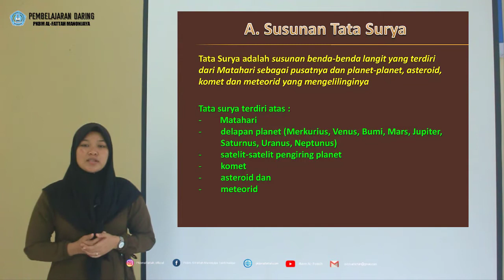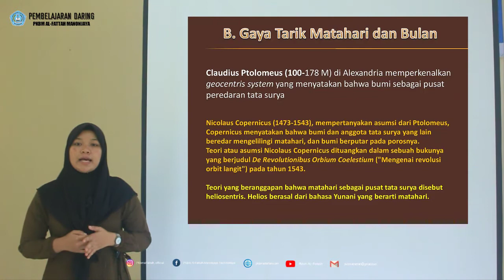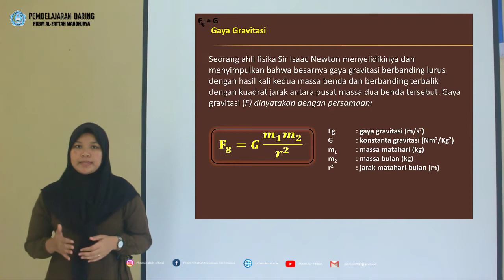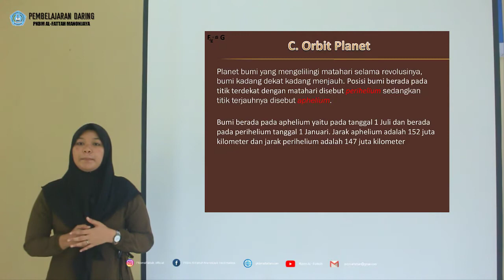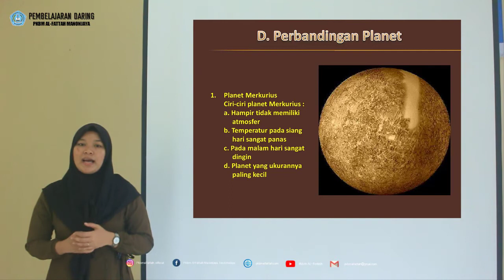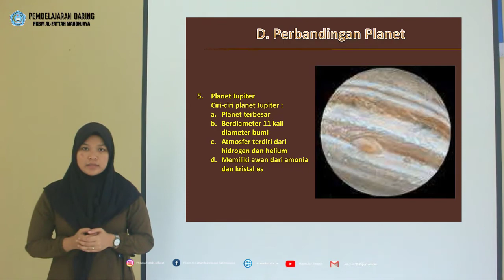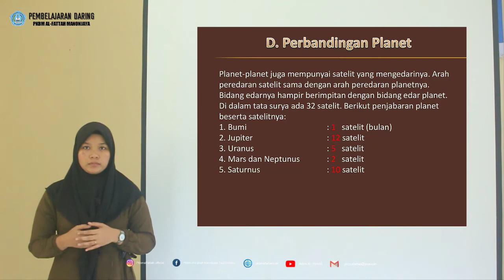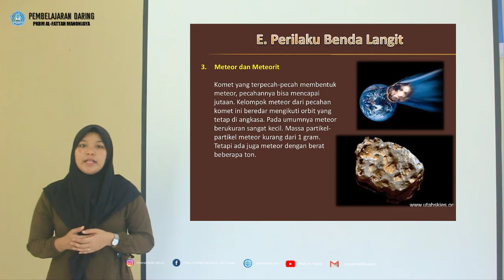ILMU PENGETAHUAN ALAM (IPA) KELAS 7 - BAB 11 TATA SURYA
By : REZHA RHEZDIANA, S.Pd